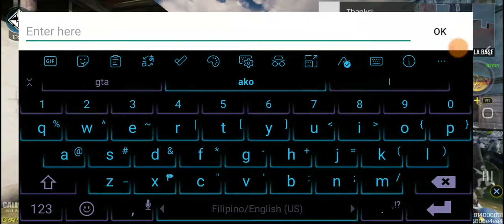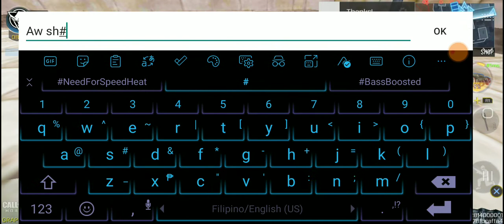Rapid Fire mode has been returned in Call Of Duty: Mobile